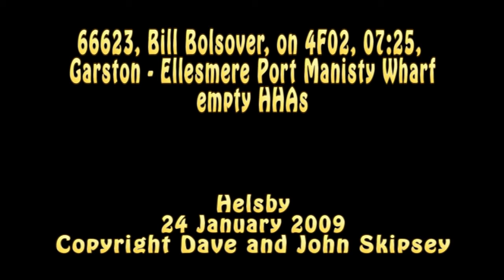66623 on 4F02, 07:25, Garston - Ellesmere Port Manisty Wharf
66623, Bill Bolsover, on 4F02, 07:25, Garston - Ellesmere Port Manisty Wharf empty HHAs
Helsby
16 January 2009